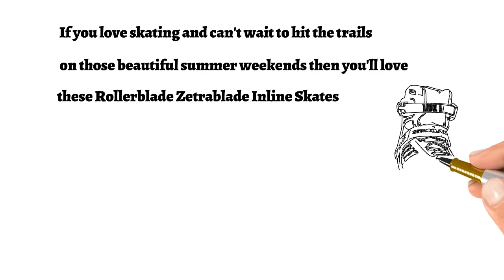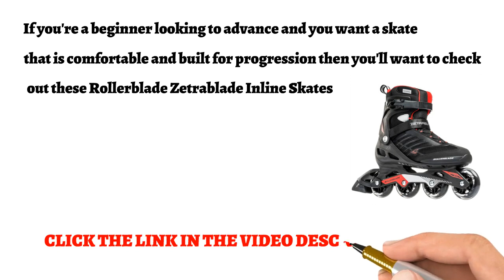Rollerblade Zetrablade Review - Inline Skates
Rollerblade Zetrablade Review